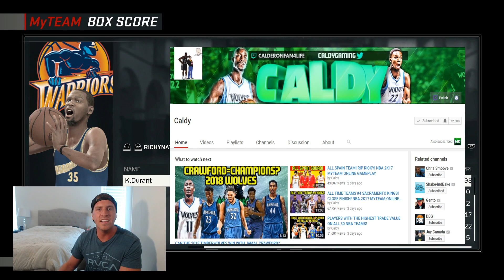NBA 2K17 MYTEAM 1 MAN TEAM CHALLENGE GAMEPLAY VS CALDYGAMING! DURANT GOES OFF FOR 93 PTS!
WE PLAY CALDY IN A ONE MAN TEAM CHALLENGE!

COME WATCH ME LIVE STREAM @ TWITCH.TV/BIG_C_RICHY

IF I'M NOT LIVE HIT THE FOLLOW BUTTON AND IT WILL ALERT YOU WHEN I START!